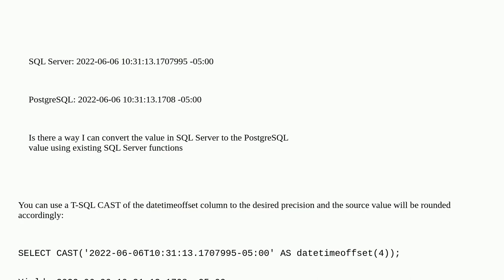Dba: Need assistance converting datetimeoffset in SQL Server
Need assistance converting datetimeoffset in SQL Server

A special thanks goes out to the awesome community

  postgresql sql-server